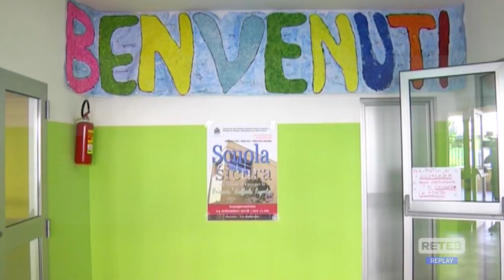Pescara - Mense scolastiche, raddoppia il buono pasto